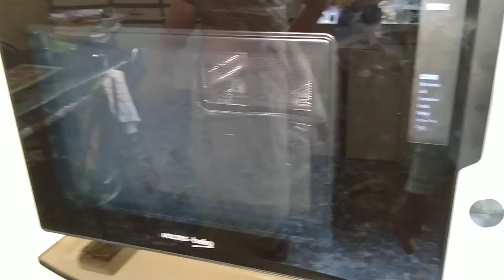Voltas beko. 25 litar microwave live demo multi pot ues full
Technical support demo  11/2/2020